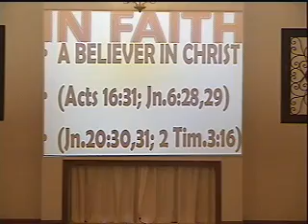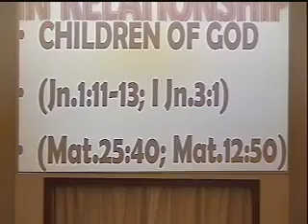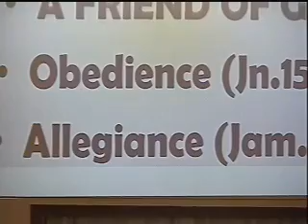Greg Dismuke - Biblical Christianity